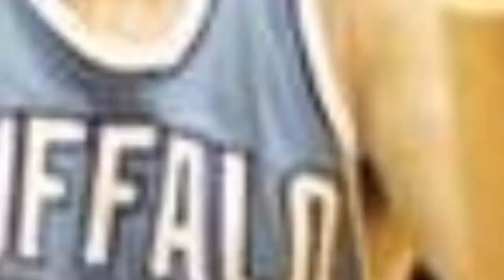The Best Los Angeles Clippers Centers Of All Time 💟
Big fan of Los Angeles basketball? Then check out this list of Los Angeles Clippers centers with photos and seasons played with the team.It includes almost every center from throughout Los Angeles Clippers history, including current centers and past ones. Featuring some of thegreatest NBA centers of all time,the best ClippersCs include Bob McAdoo, Elton Brand, Chris Kaman, and Swen Nater.In the 2017-18 NBA season, the current LAClippers starting Cs and backup Cs are DeAndre Jordan and Willie Reed.Who are the best centers in Los Angeles Clippers history? Here is every player who has ever held the position of Los Angeles Clipperscenter.Photo: Clippers/Instagram...more
0:00 - Intro
0:00:08 - John Gianelli
0:00:18 - Cornell Warner
0:00:34 - Tony Massenburg
0:00:45 - Kevin Kunnert
0:00:57 - Bison Dele
0:01:07 - Joe Cooper
0:01:17 - Isaac Austin
0:01:27 - Jerome Whitehead
0:01:45 - Josh Powell
0:01:55 - Drew Gooden
0:02:05 - John Hummer
0:02:21 - Elmore Smith
0:02:33 - George Johnson
0:02:44 - Lorenzen Wright
0:02:58 - Maurice Taylor
0:03:12 - Olden Polynice
0:03:25 - James Donaldson
0:03:39 - Kevin Duckworth
0:03:51 - Bob Kauffman
0:04:08 - Zach Randolph
0:04:18 - Michael Olowokandi
0:04:25 - Stanley Roberts
0:04:42 - Swen Nater
0:04:49 - Benoit Benjamin
0:05:07 - Michael Cage
0:05:16 - Marcus Camby
0:05:23 - Chris Kaman
0:05:32 - Bill Walton
0:05:41 - Elton Brand
0:05:51 - DeAndre Jordan
0:05:58 - Bob McAdoo